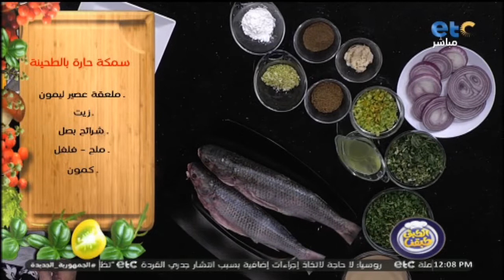أسهل طريقة لعمل السمك البوري بصوص الطحينة الحار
الطبق_طبقنا برنامج طبخ لكنه ليس برنامج طبخ عادياً بل هو برنامج فن وثقافة الطبخ فى كل مطابخ العالم، ففى كل حلقة يتم تقديم أشهى وأحلى الأكلات المختلفة والمتميزة .. برنامج يعرض أسهل وألذ وصفات تحضير وعمل الأكلات المصرية و العالمية ..
البرنامج من تقديم الشيف اسماء مسلم